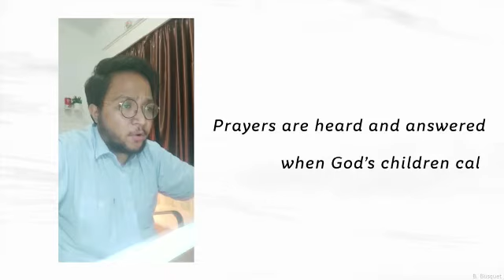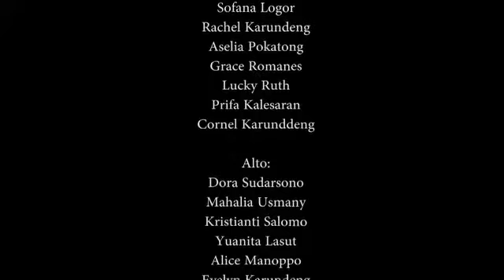PS Alleluia GPIB Filadelfia Bintaro - There is Power in the Name of Jesus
Virtual Singing from Home